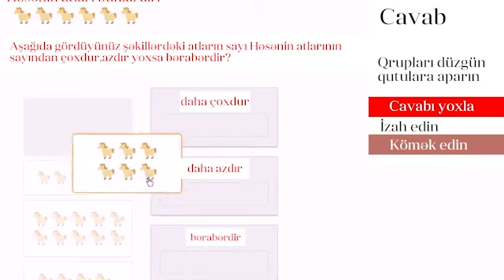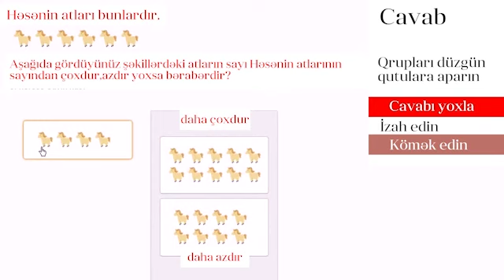Əşyaların sayının müqayisə olunması